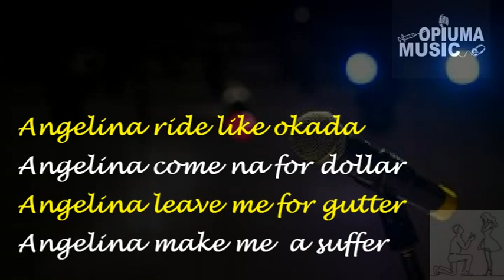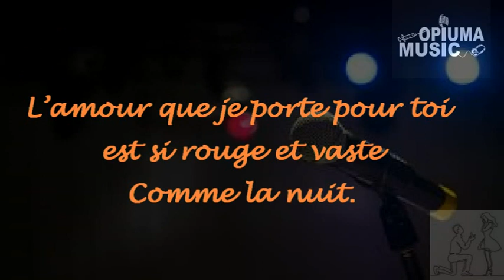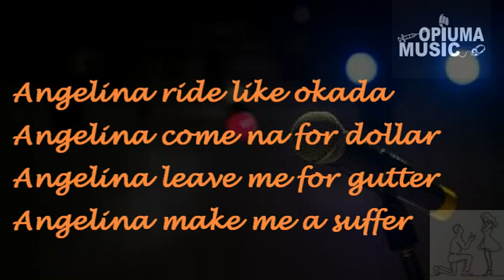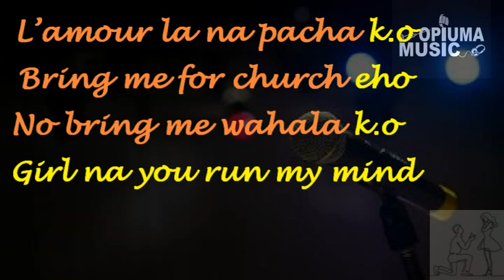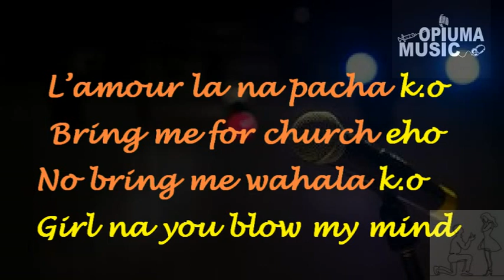Angelina mp4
Opiumamusic releases Angelina as the  second official audio single of Wohwoh boy ft Byron, Dobgima produced by Maniken beatz. Angelina or Moukwagnhi is a typical Afro beat  which shows the injustice or 'pacha' of a love that is not reciprocral. The lyrics are there to help you understand my story.